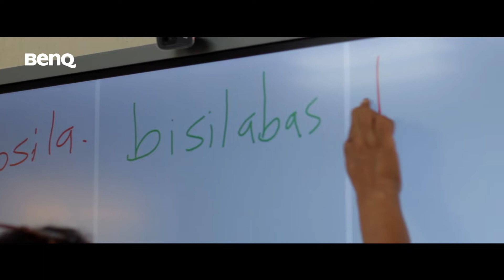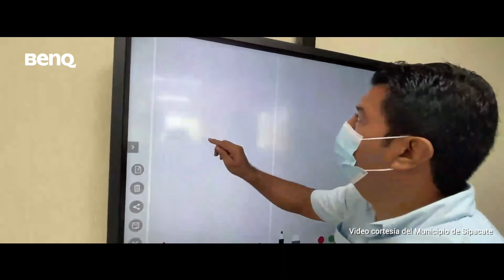BenQ Trainings: Sipacate, Guatemala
La Escuela Nacional Oficial Urbana Mixta tipo Albergue Sipacate Escuintla es un ejemplo del compromiso que tenemos con nuestros usuarios en todo momento, brindando apoyo y capacitaciones para que aprovechen al máximo nuestros productos.